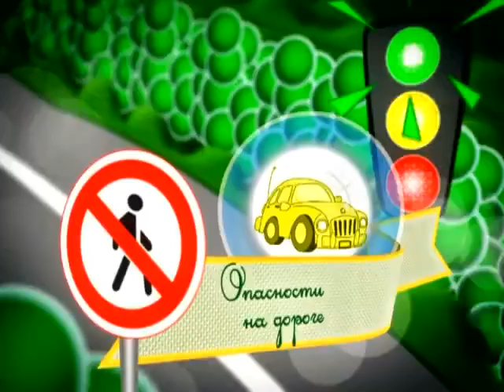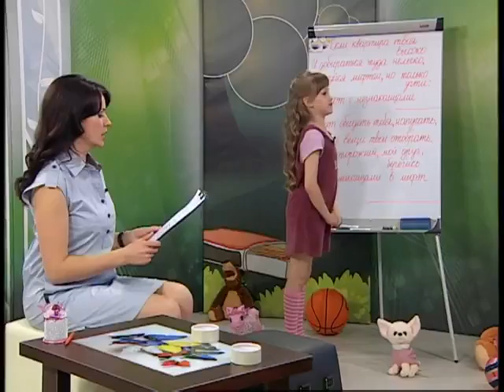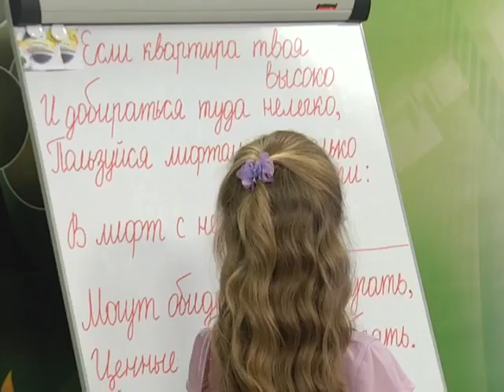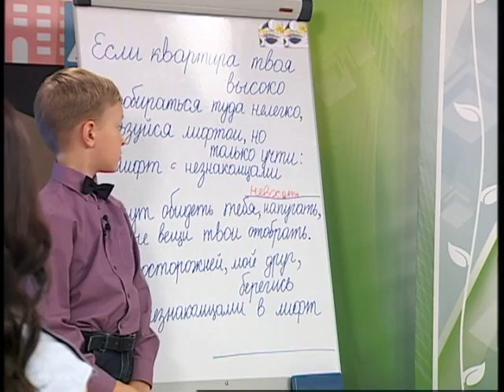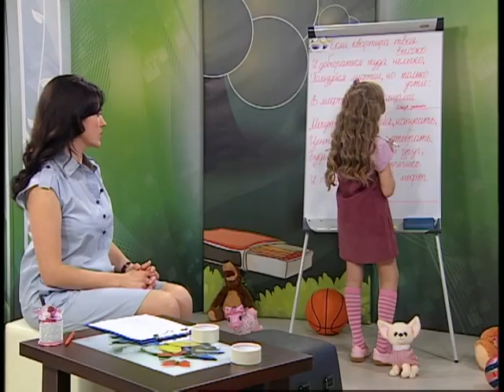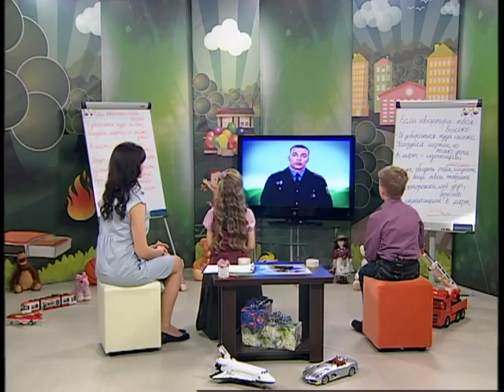26 04 2016 Страна безопасности